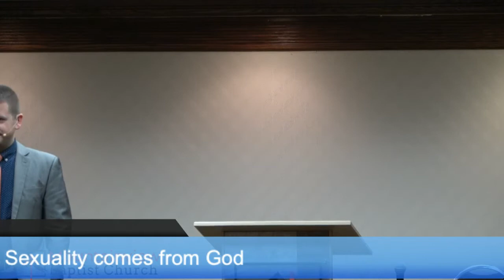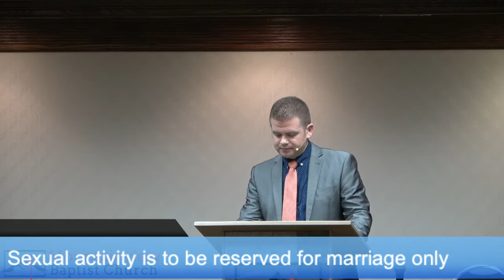Biblical Sexuality and Marriage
"A Biblical Response to Bill C-4"
Sunday Evening - January 16, 2022